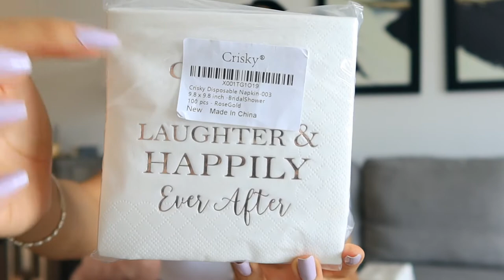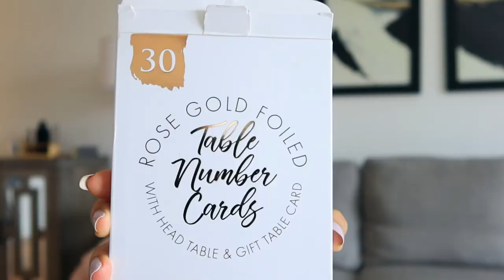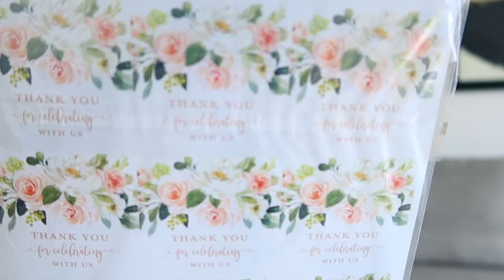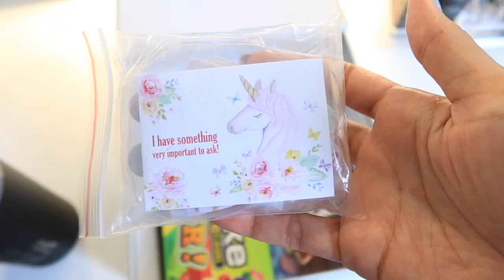AMAZON WEDDING HAUL / Amazing finds for our wedding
LINKS FOR ITEMS IN THIS VIDEO:

Table number holders

Table numbers

Champagne glasses

Ring box

Bridesmaids necklace

Flower girl puzzle

Ring bearer puzzle

Flower girl tumbler

Ring bearer tumbler

Hallmark gift box

Iphone case